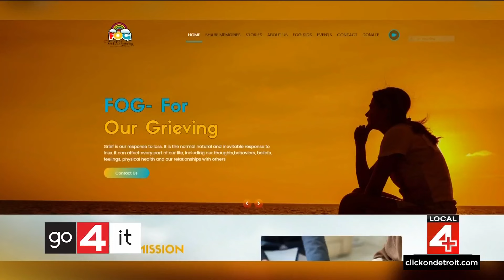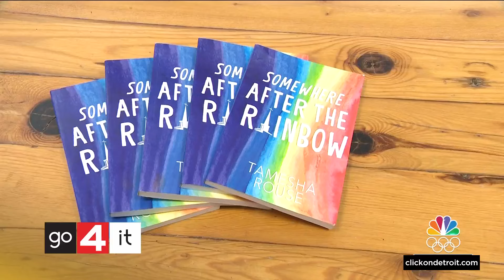Metro Detroit Nonprofit receives ‘Go 4 It’ award for helping children handle grief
Tamesha Rouse, the founder and CEO of For Our Grieving, has spent years using her grief to help others.